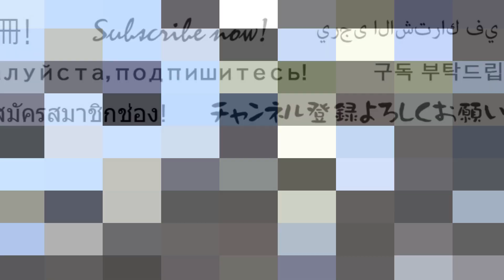春の公園の野良猫たちと早咲きの白い桜（オオシマザクラ）大島桜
いつもの公園に、野良猫達の安否確認にやって来ました。
ハチローをはじめ、常連の猫たちが何匹か姿を見せました。
桜の開花には少し早いかと思いましたが、白い桜が何本か咲いていました。
早咲きの寒桜の一種かな？っと思って、帰宅してネットで調べてみました。
おそらく、「オオシマサクラ（大島桜）」ではないかと思われます。

オオシマザクラ（大島桜、学名：Cerasus speciosa (Koidz.) H.Ohba, 1992、シノニム : Prunus speciosa (Koidz.) Nakai, 1915) ）はバラ科サクラ属のサクラ。
日本の固有種で、日本に自生する10もしくは11種あるサクラ属の基本野生種の一つ。成長が速く再生力が強く古来雑木林に植えられて燃料として多用されたことから
タキギザクラ（薪桜）の別名があるほか、葉が桜餅の葉に使われるためモチザクラ（餅桜）とも呼ばれる。